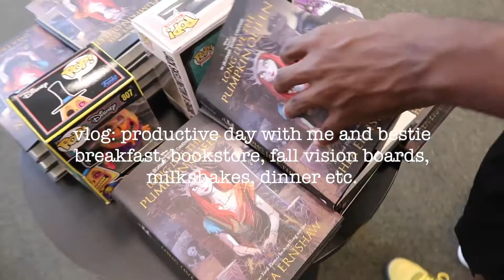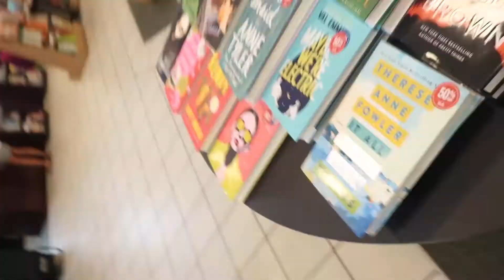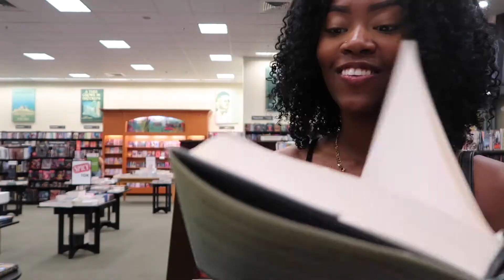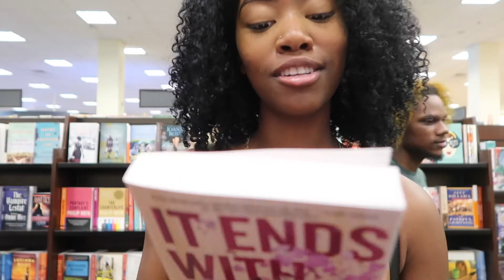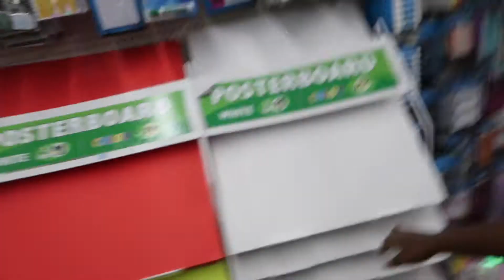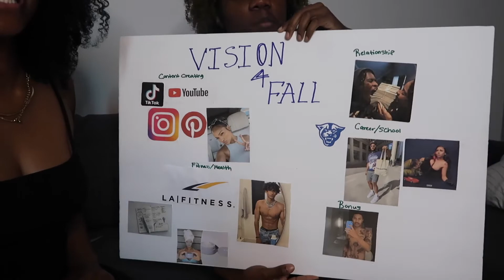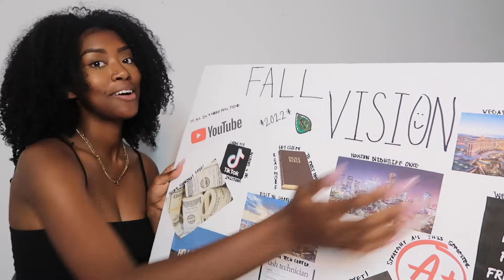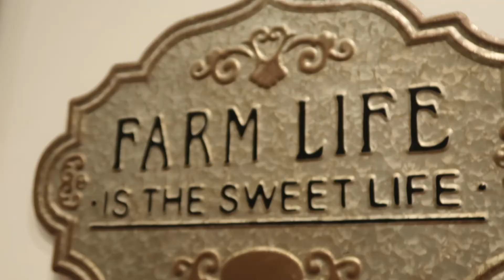vlog: productive day with me and bestie | breakfast, bookstore, vision boards, milkshakes etc.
SOCIALS
✩ NEW tiktok: thecurlyheadjas
✩GAMING CHANNEL: Jas Got Game
✩GAMING TWITTER: jasgotgame1

MUSIC

if you see this comment the time you are seeing this ;)

goal: 3,000
xoxo jas